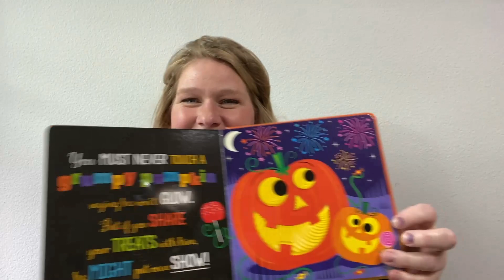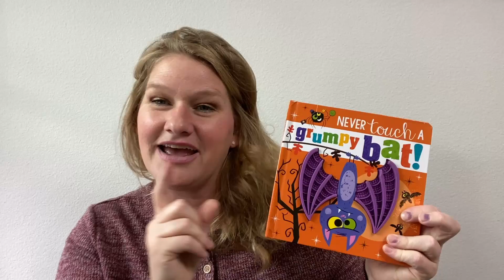Review of Never Touch A Grumpy Bat Baby Touch and Feel Book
Check this Amazon link for the current price: h